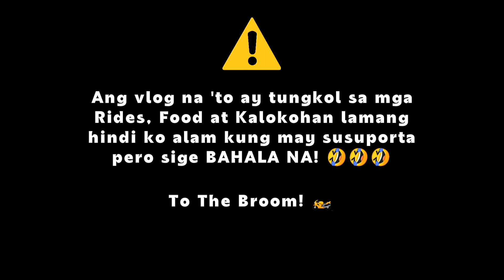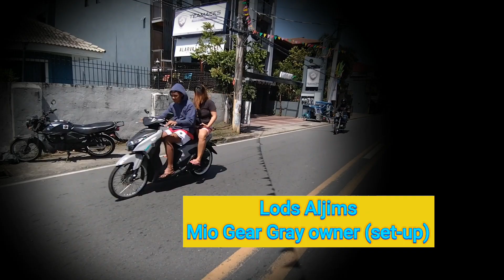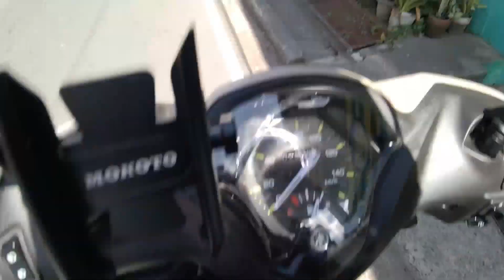Sa wakas nakasabay tayong Yamaha Gear owners (March 3 vlog, going and outgoing from work)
Sino nga ba ang nabigyan natin ng sticker ngayon? at may road crash tayong nahagip sa camera.